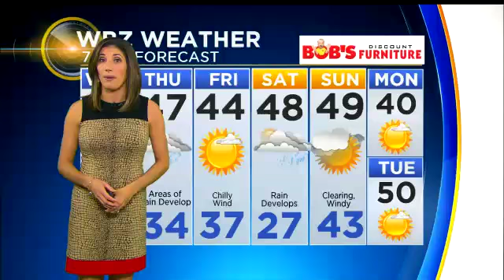WBZ Midday Forecast For Nov. 15